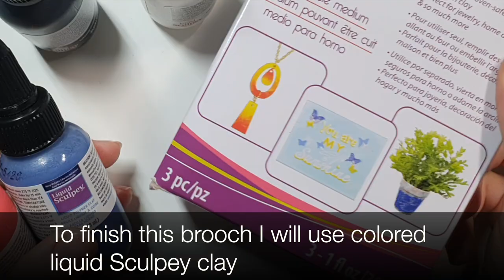Free video tutorial: How to make unique polymer clay Brooch "Snow White"